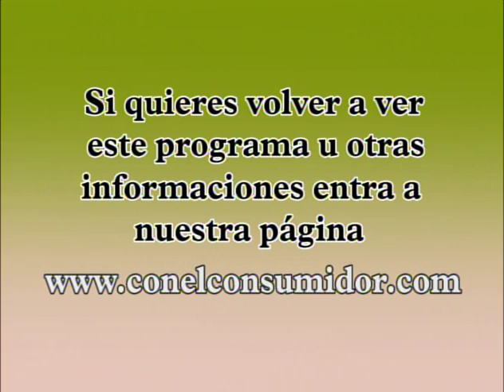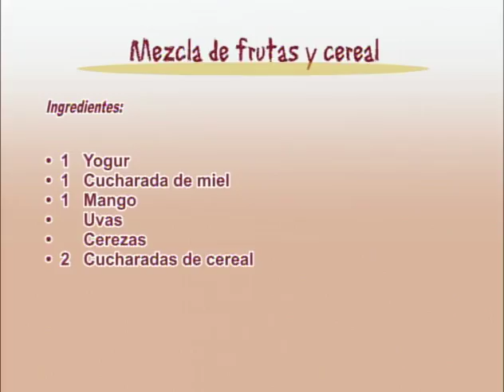Martes 12 07 2011